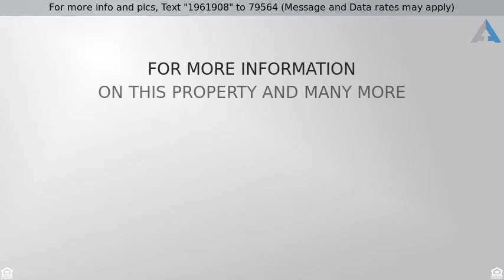Priced at $215,000 - 2526 Sunridge Road, Carrollton, TX 75006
LOCATION!LOCATION!LOCATION! This beautifully renov

LOCATION!LOCATION!LOCATION! This beautifully renovated home is situated in North Dallas with easy access to PGB, Dallas N Toll. and 35E.  This home was updated with all new flooring, GE Kitchen appliances, granite counter tops, cabinets, lighting, paint and fixtures to name a few of the upgrades.  Perfect starter home with easy metroplex commute.